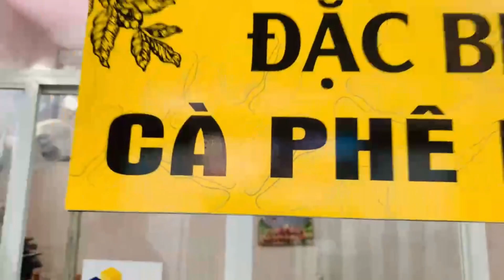Để tăng lượng khách của xe bán cà phê lắp ráp cần đảm bảo chất lượng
Việc làm sao để thu hút khách hàng khi mới mở xe cà phê tháo lắp di động là một điều khó khăn và gây đau đầu cho nhiều chủ quán.
Có một số cách PR tiếp cận khách hàng khi mới mở quán như quảng cáo facebook, tạo website cho thương hiệu của bạn. Nhờ bạn bè, người thân review, giới thiệu về quán của mình trên mạng xã hội như các group review ăn uống. Tặng voucher giảm 30-50% ngày khai trương, mua 2 tặng 1, free khi upsize…

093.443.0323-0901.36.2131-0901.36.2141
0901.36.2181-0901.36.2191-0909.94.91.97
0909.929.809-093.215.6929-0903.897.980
Thời gian làm việc:
8h–17h30 (Thứ 2–Thứ 7)